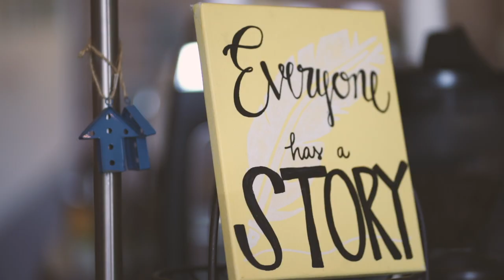Jeannette Fuentes and Cayla Craft Real Estate, Freedom and a Mindset for Success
On this episode of the Mommy Millionaire Podcast, hear from Jeannette Fuentes who is a mom, wife and real estate broker on a mission to live her best life.

Facebook.com/CraftCayla

Instagram.com/Cayla.Craft

CaylaCraft.com